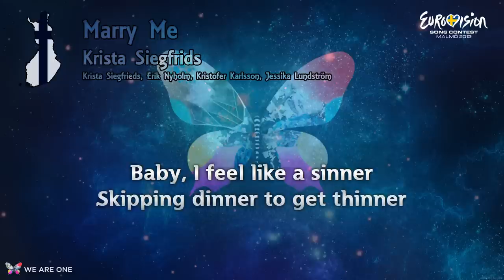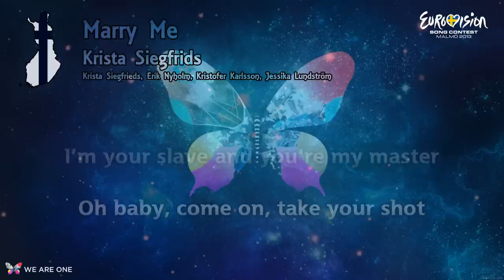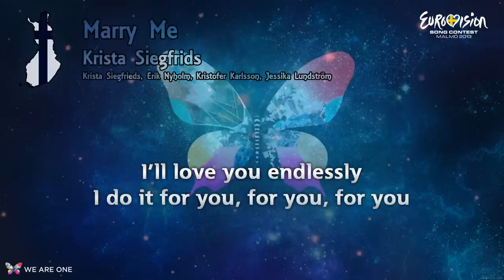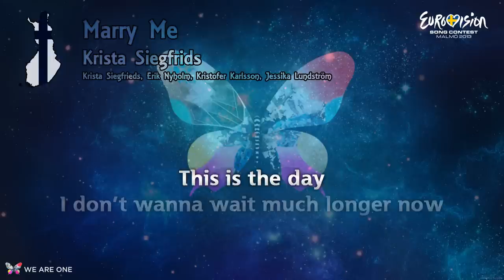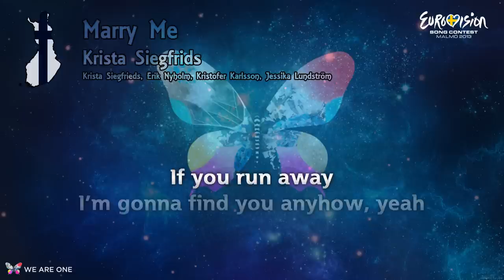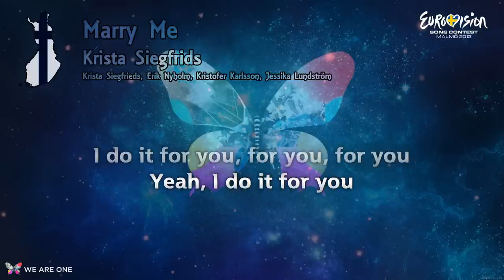Krista Siegfrids - "Marry Me" (Finland)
All rights to this video goes to the owner/s of the song.